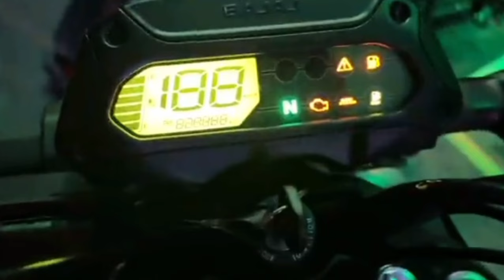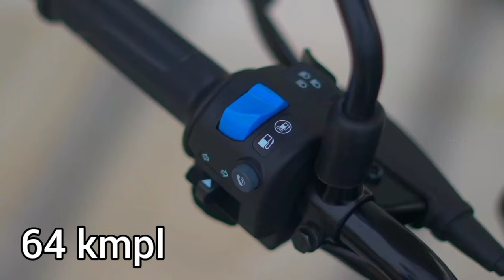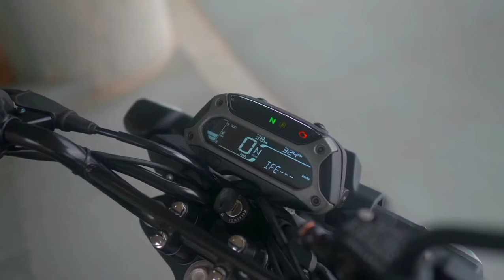bajaj freedom 125 விட hero Xtreme 125r சிறந்ததா ?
In this video, we compare two popular 125cc bikes, the Bajaj Freedom 125 and the Hero Xtreme 125, to determine which one is better suited for your needs. We delve into aspects such as performance, design, features, and pricing to help you make an informed decision on which bike would be the best choice for you. Watch till the end to find out which of these bikes comes out on top in this head-to-head comparison!